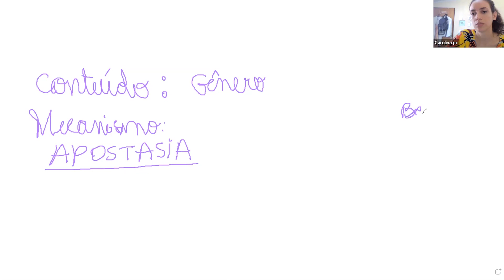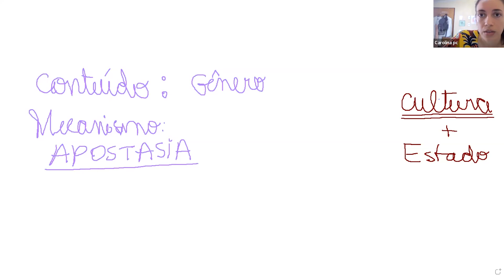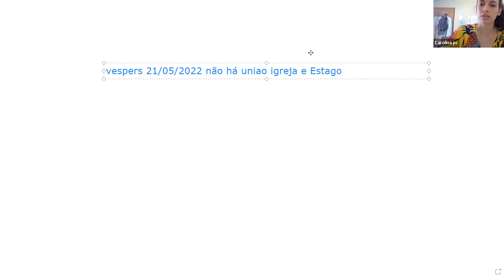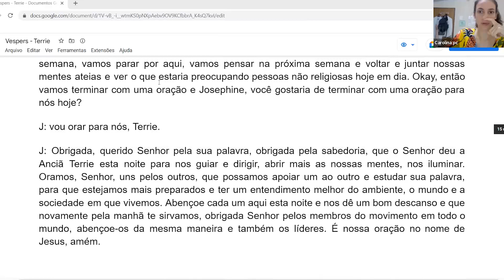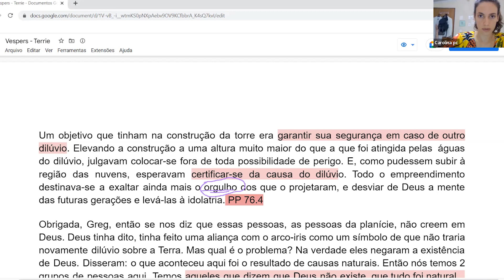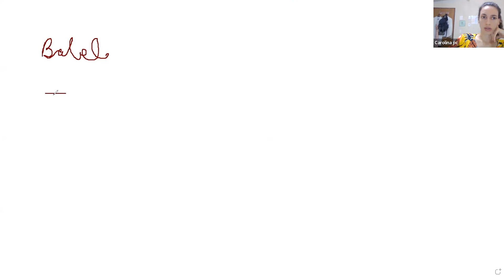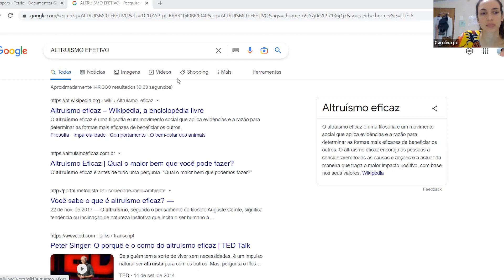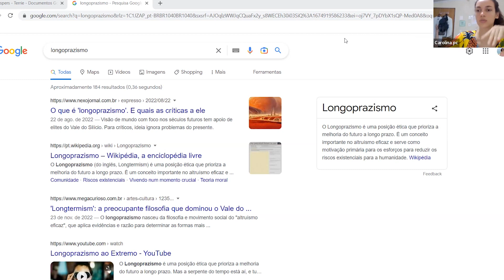Espiritualismo Moderno - Carolina Almeida | Estudos Locais (28/01/23)